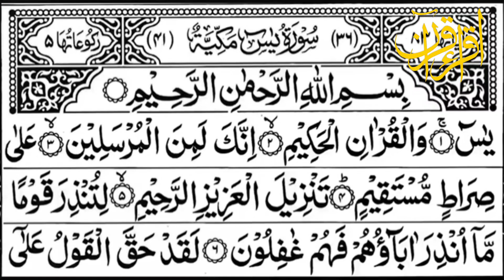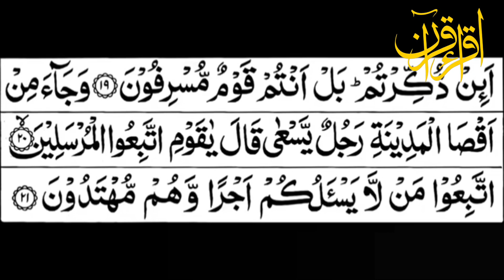(بائیسواں پارہ )Para No. 22 Recitation of the Quran in the Voice Famous Reciter Beautiful Voice